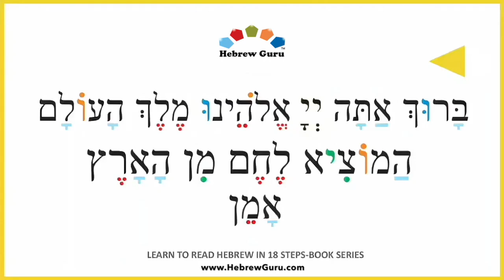Hamotzi- Blessing for Bread -SING (short version)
First we light the Shabbat candles, then we say the blessing over the wine, followed by  Neteelat Yadayeem (washing our hands), and Hamotzie (blessing over the bread)

🎁 Get my 100% Free Speak Hebrew in one hour - Hebrew Express Mini Crash Course, and join my weekly Newsletter list for fun, inspiring emails

📚 To Buy Hebrew Guru Books- Hybrid Method for English Speakers